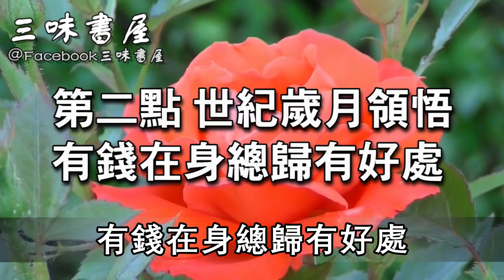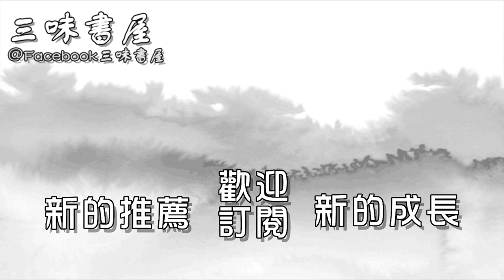96歲長壽奶奶，被5個兒女搶着養老，只因為她具備這3種品質 |三味書屋